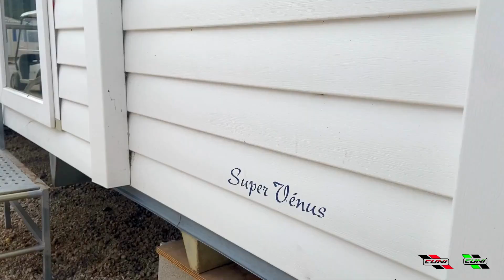Mobil home Cuni IRM Super Vénus | Ref.09012023-2/M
Visita nuestra web para más información y así ver todo nuestro catálogo de casas móviles disponibles